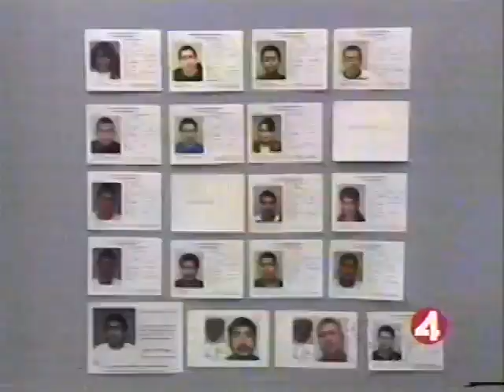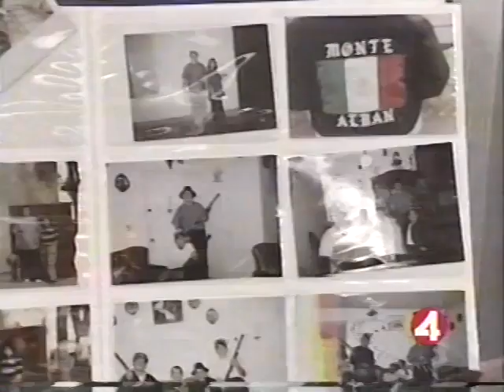San Jose Gang Crackdown (1995 News, Monte Alban Apartments)